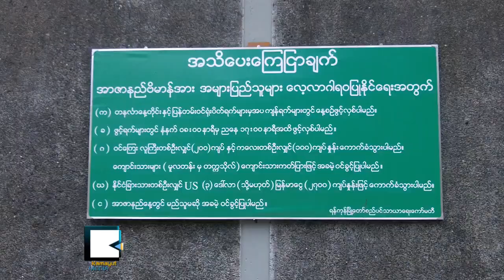Myanmar Opens Martyrs' Mausoleum in Yangon for Public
အာဇာနည္ကုန္း အမ်ားျပည္သူ ဂါရဝျပဳႏိုင္ရန္ စတင္ဖြင့္လွစ္

ျမန္မာ့လြတ္လပ္ေရးဖခင္ႀကီး ဗိုလ္ခ်ဳပ္ေအာင္ဆန္းနဲ႔ အာဇာနည္ေခါင္းေဆာင္ႀကီးေတြရဲ႕ ဂူဗိမၼာန္ကို အမ်ားျပည္သူ ၾကည့္ရႈႏိုင္ဖို႔ ပထမဆံုးအျဖစ္နဲ႔ ဇြန္လ ၁ရက္ေန႔မွာ စတင္ဖြင့္လွစ္လိုက္ပါတယ္။